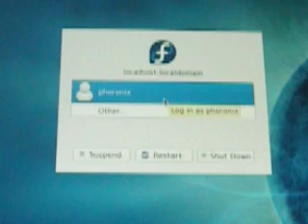Plymouth In Fedora 10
Fedora 10 with Plymouth and KMS. More details @